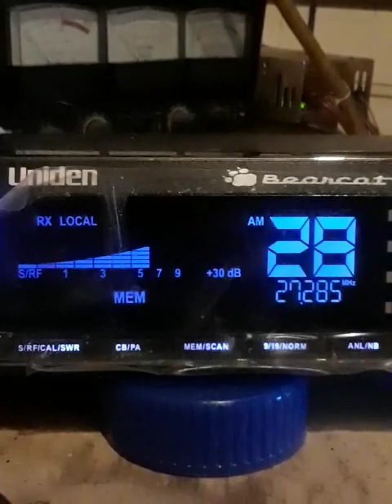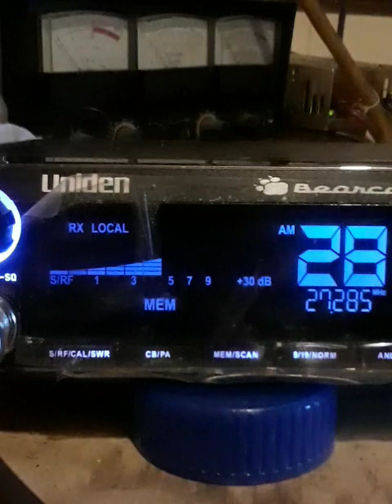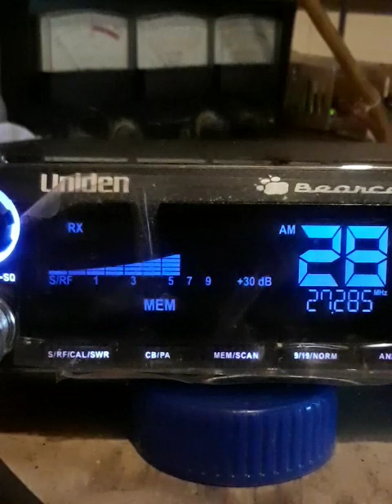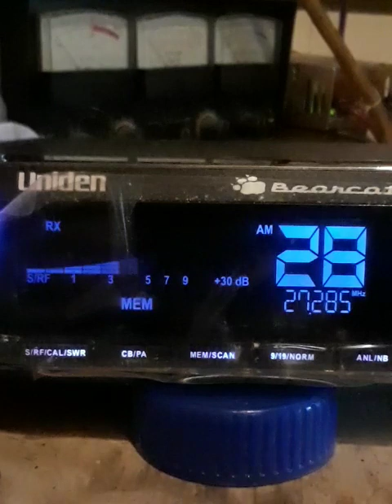April 24, 2023